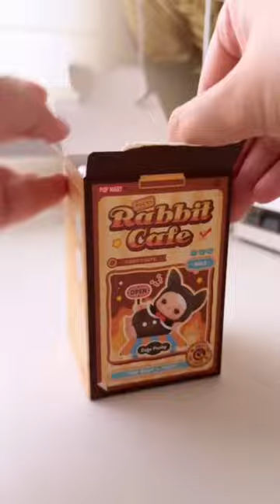I’ll be creating a digital art featuring one of these. Help me choose one!